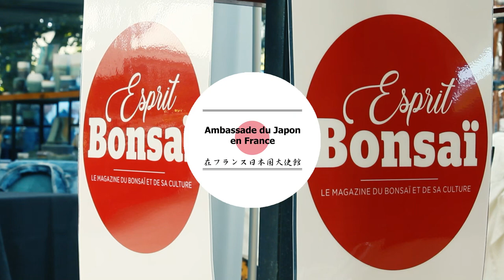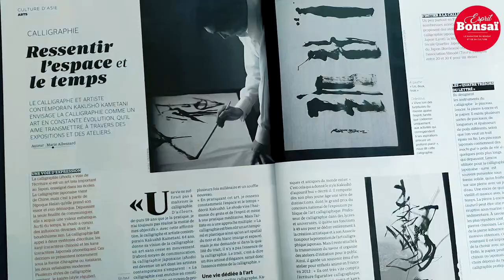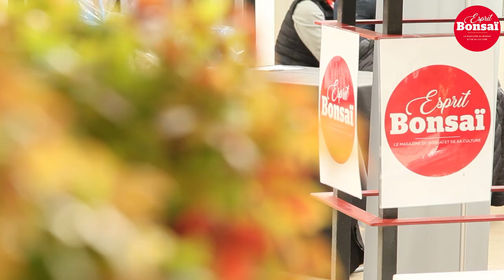ESPRIT BONSAÏ CULTURE EXPO 2021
Interview de Michèle Corbihan, rédactrice en chef du magazine Esprit Bonsaï, lors de l'édition 2021 de l'événement BONSAÏ CULTURE au Parc Floral de Paris.
Espritbonsai est un Bimensuel spécialisé dans le bonsaï et de sa culture, pour les débutants ou les experts.

BONSAÏ NETWORK